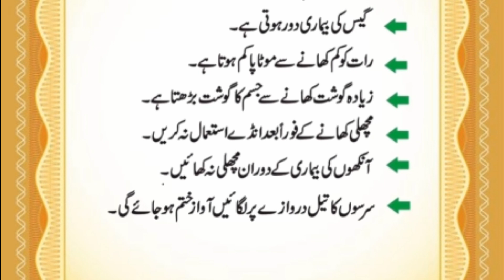Achi Achi Baatain Part 2 | Khawateen K Liya Gharelu Totkay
Keep Smiling
Keep Loving
Keep Supporting

1.

2.

3.